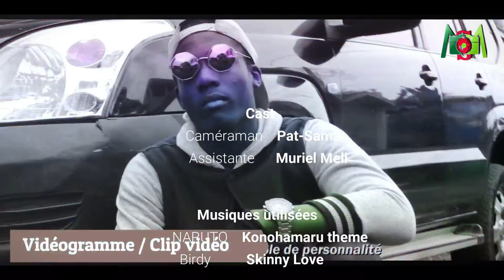SAMAFRIK'ART - Vidéo impression + Making off #2 Shining Emmanuela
Bonjour, bonsoir la famille, Nous accueillons "SIAKO GHISLAIN" de la maison Grass-Hill aujourd'hui pour une deuxième vidéo making-off et impression sur de nombreuses autres à venir portant sur le tournage et la personne de l'artiste-gospel SHINING EMMANUELA.
Vous pouvez laissez des commentaires sur la vidéo et des pouces bleu pour plus de contenus.

Je vous remercie tous pour votre soutiens.

2020 © Copyright SAMAFRIK'ART